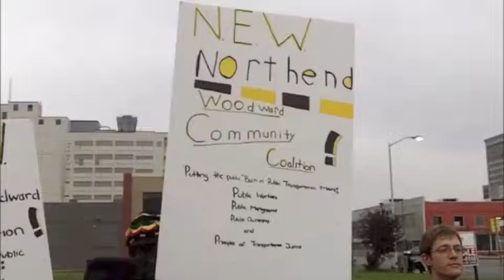Jericho Journey Bus Riders Day 1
North End Woodward CC Bus Riders marched for seven days. The "Jericho Journey" march was a call for fair, community based development which the M1 Trolley is not.